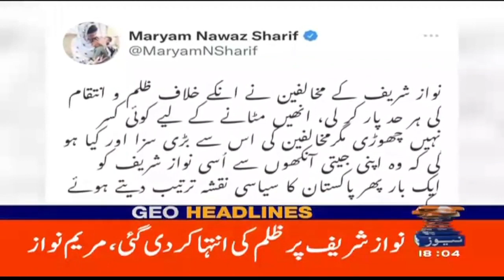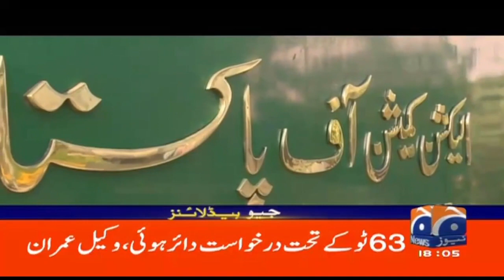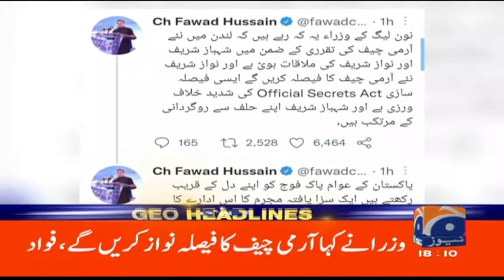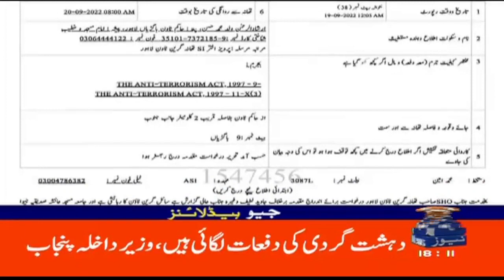Geo News Headlines 6 PM | 18 September 2022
GeoHeadlines Today 6 PM | 19th September 2022 | GEONEWS